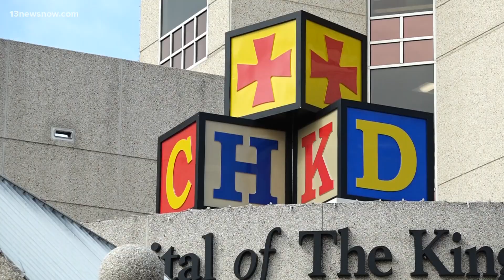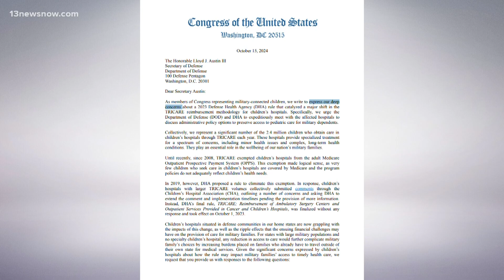TRICARE reimbursed hospitals threatened by Department of Defense rule change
13News Now's Mike Gooding reports on the rule change that could threaten some TRICARE reimbursed hospitals, including many in the Hampton Roads region.